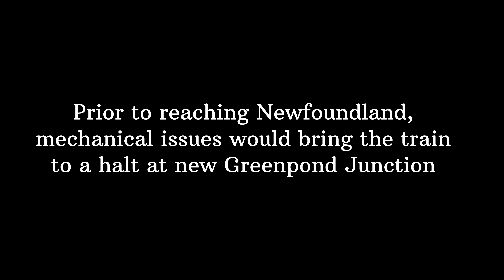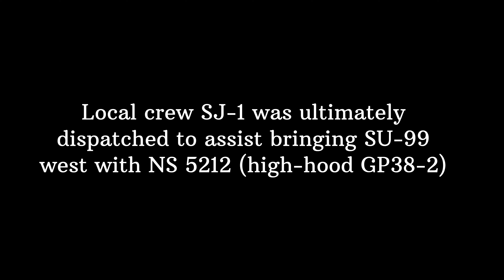NYS&W SU-99 Stalls at Greenpond Junction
A planned day of chasing New York Susquehanna and Western SU-99 past a few old stations along the line came to a stop in West Milford after its power was plagued with mechanical problems. The power consisted of SD70M-2 4066, SD33ECO 3016, SD70M-2 4064, and SD33ECO 3012. With one of the SD70M-2's and one of the SD33ECO's struggling to maintain power, the train only reached the location of the new Greenpond Junction before coming to a halt. Local crew SJ-1 out of Sparta with NS GP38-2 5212 came to the rescue and assuming lead providing enough power for the train to continue westbound.